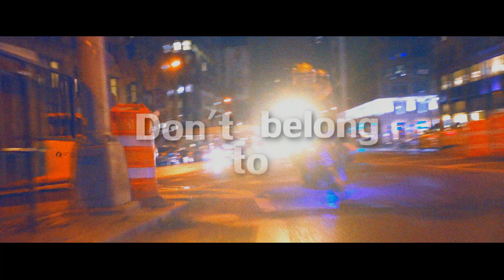Nerve (Venus Delmonico) | I'm a Hurricane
Hi, Les TTN here! It's the last video that I upload this year, so I thought that it must be very thrilling and adventurous so I decited to make a Nerve FMV, which came out very interesting, so you should take a look ^_^

Song: Halsey - Hurricane (Nightcore)
Fandom: Nerve